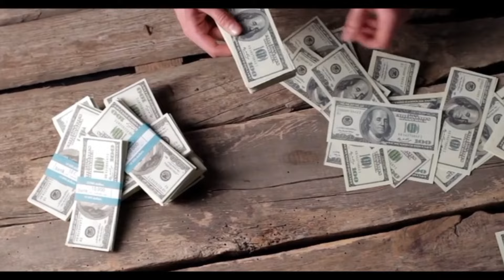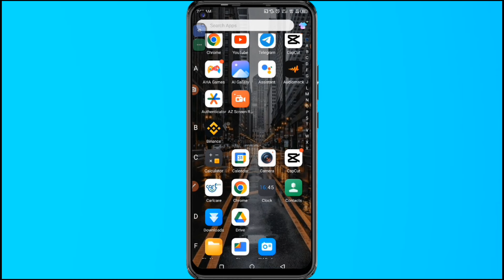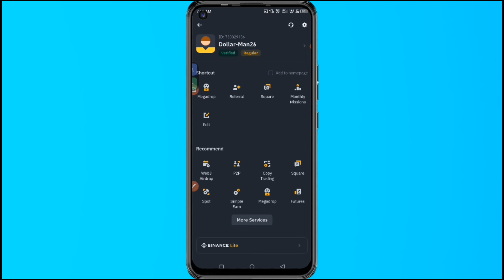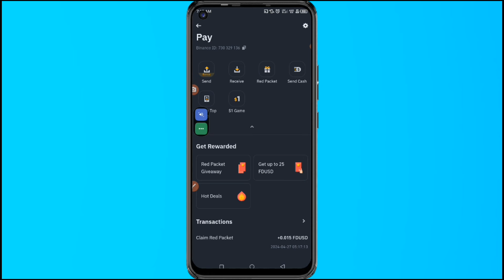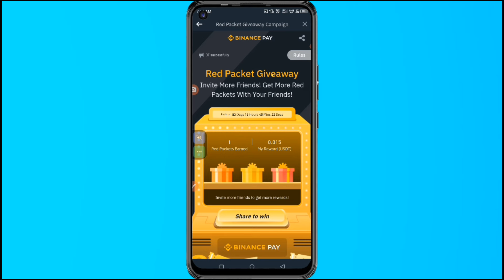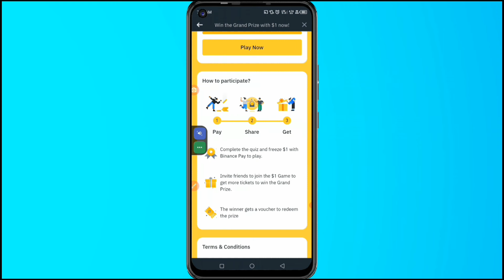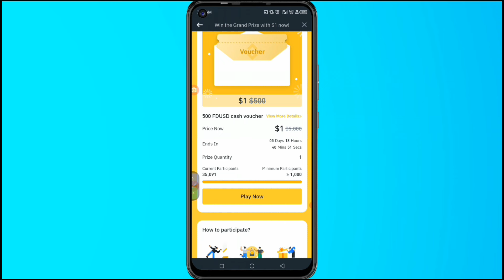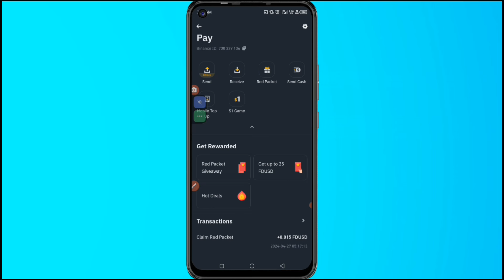GHS 100:How I Made FREE money on this APP:Live Payout Proof(Legit way to make money online).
Work No More! Get Free money in Ghana

Referral ID: CPA_0018UK1HP5

online money app,
online money app 2024,
how to make money online 2024 as a student